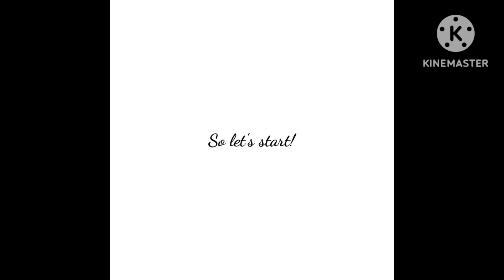New Art Style!